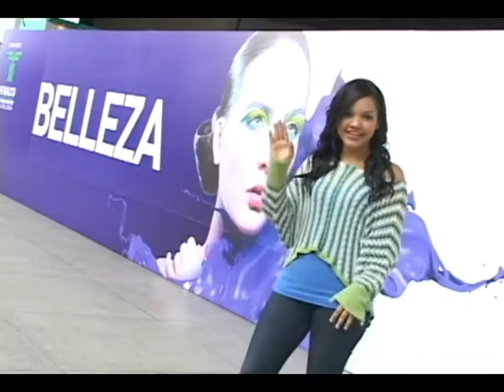REEL MARCELA ANGULO . chechi